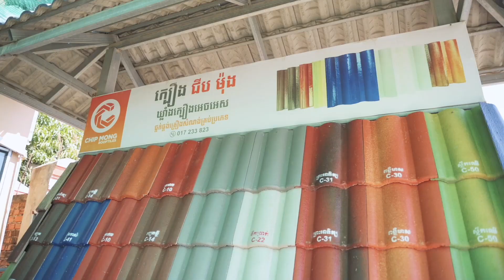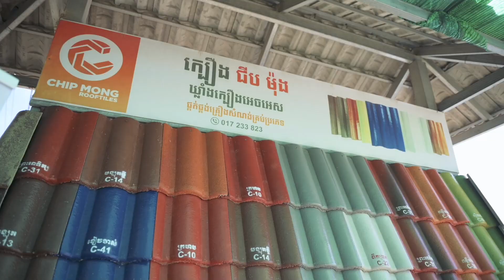មកស្ដាប់ដេប៉ូចែកចាយ ក្បឿង ជីប ម៉ុង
ឃ្លាំងអេចអេស ចែកចាយ ក្បឿង ជីប ម៉ុង ប្រកបដោយទំនុកចិត្ត តាមរយៈគុណភាពក្បឿងដ៏រឹងមាំ មានពណ៌ស្រស់ស្អាត ច្រើនជម្រើស ជាពិសេសក្រុមហ៊ុនមានអ្នកបច្ចេកទេសជួយផ្ដលយោបល់ និងដំណោះស្រាយជានិច្ច។

បន្ថែមពីនេះទៅទៀត ក្រុមហ៊ុន ជីប ម៉ុង អ៊ីនដាស្ទ្រីស៍ ជាម៉ាកសញ្ញាក្នុងស្រុក ដែលទទួលបានការទទួលស្គាល់លើគុណភាព និងសេវាកម្ម តែងជួយដេប៉ូចែកចាយក្នុងការពង្រីកទីផ្សារឱ្យកាន់តែទូលំទូលាយ។